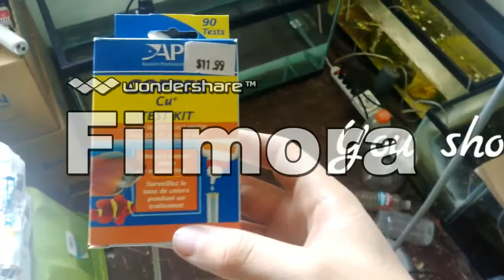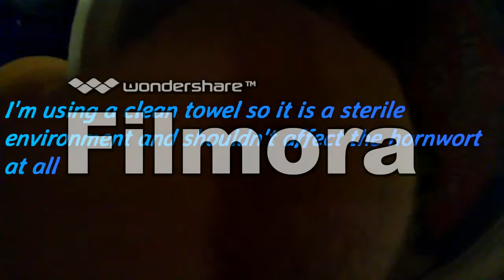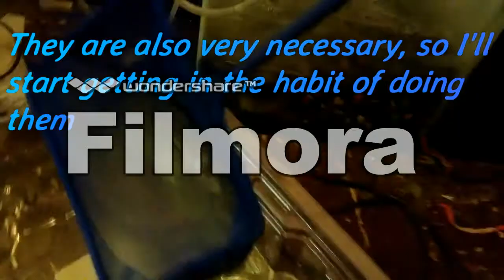40B Build ~ Panther Crab Breeding Project (Part 2)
Here's part 2 of my 40B build! Hope y'all enjoy, and I apologize for the late night upload! Merry Christmas!

Here's the link to the saltwater dip source *it also has a few other kinds of dips

Check out my Panther Crab Breeding Project on the Aquarium Advice forum @